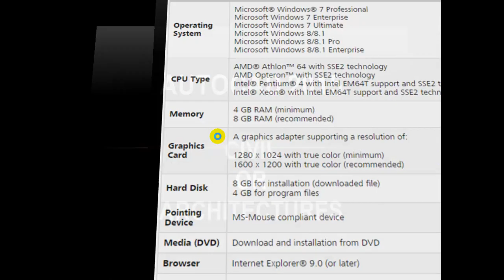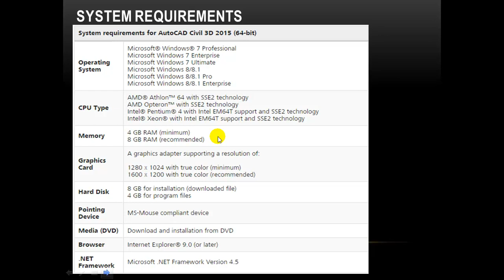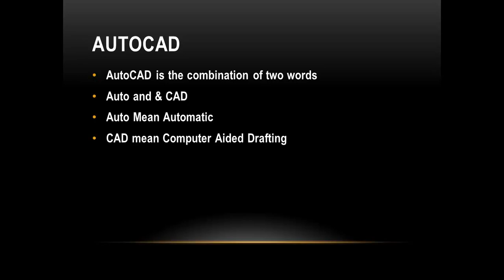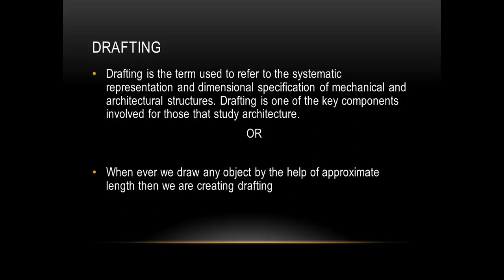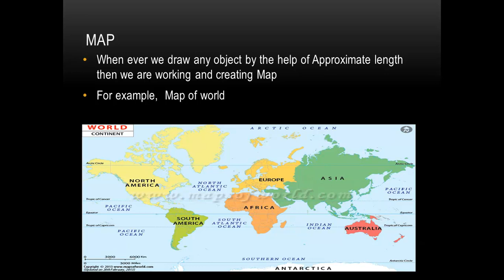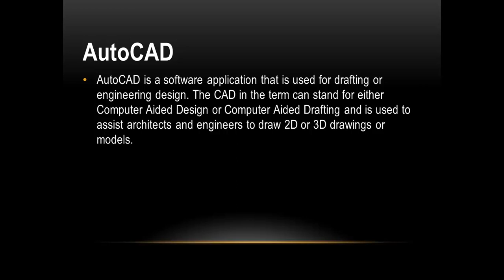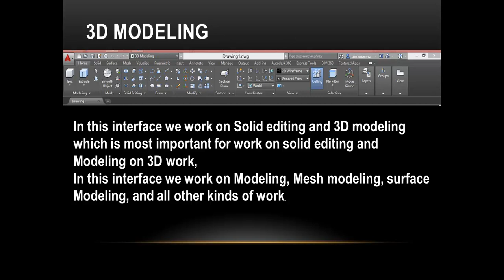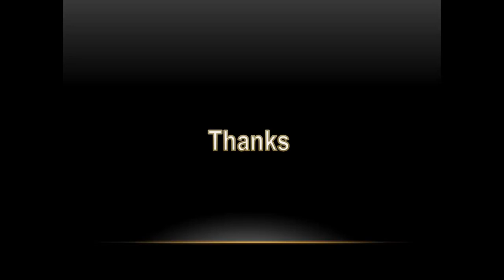AutoCad 2D/3D Tutorials in Urdu/Hindi - Part 1 Introduction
آٹو کیڈ 2015 کا مکمل کورس کرنے کے لئے ہماری ویب سائٹ کا وزٹ کریں اور مکمل کورس کریں بالکل مفت: کورس کے بعد ڈپلومہ بھی حاصل کریں